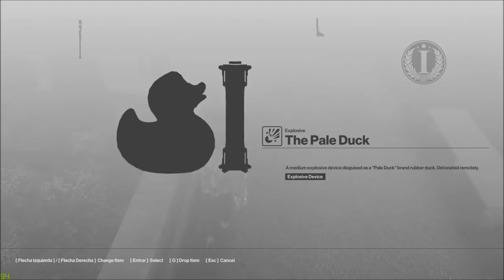HITMAN - The Corky Commotion SA (Level 3)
Pistol distractions boiiiii